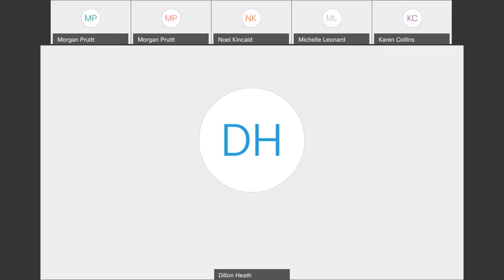LISSA General Meeting 11/18/19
Listen in to find out what's new in the LIS department. Find the resources described on our LISSA